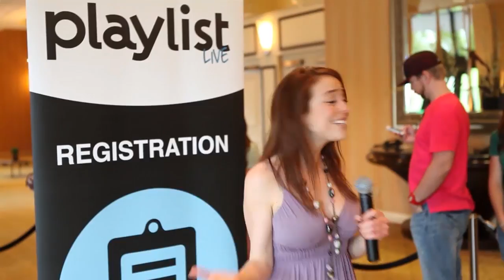Playlist Live 2012 Day 1!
Our first day at Playlist Live 2012 in Orlando Florida! Keep checking back for more updates throughout the weekend!